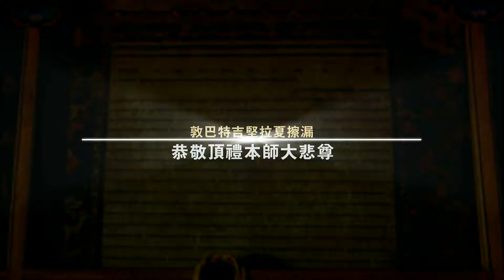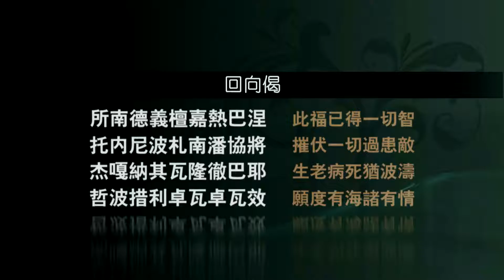慈诚罗珠堪布 《幸福的密码》 03：为什么我们越来越不幸福